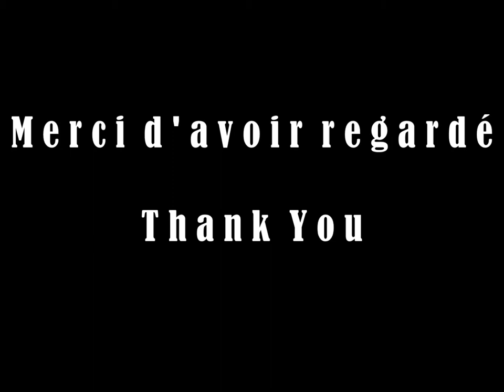Auto Bianchi-Car Sketch 2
My new Youtube channel where i present my drawings!